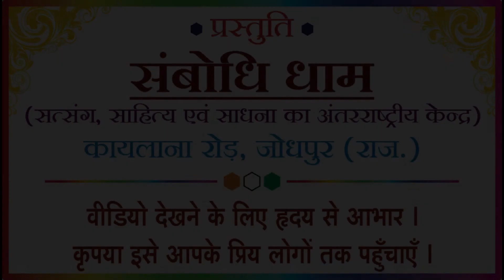क्यों और कैसे करें अच्छे कर्म (Kyon aur kaise kare achcche karm)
अगर आपके जीवन में बार-बार दुख और परेशानी आ रही है तो यह मंत्र अपनाएं।
क्यों और कैसे करें अच्छे कर्म (Kyon aur kaise kare achche karm)

मुनि शांतिप्रिय सागर जी के सुनहरे अंदाज में दिल को छूने वाले प्रवचन आप तक पहुंचा सकें। धन्यवाद।

दिल को छूने वाले प्रवचन देखने के लिए नीचे लिंक पर क्लिक करें👇👌

रोग प्रतिरोधक क्षमता और मेमोरी पावर बढ़ाने व लाइफ को पावरफुल बनाने के लिए संबोधि पावर योगा प्रोग्राम

कोरोना, कैंसर, हार्ड अटैक, बीपी, डायबिटीज जैसे रोग रहेंगे दूर, जिंदगी में खुशियां बढ़ेगी भरपूर

दिल को छूने वाली शानदार कहानियां देखने के लिए नीचे लिंक पर क्लिक करें👇👌

अगर आप किसी के काम आए हैं या कोई आपके काम आया है तो यह कहानी जरूर सुनें।
दिल को छूने वाली कहानी। सुनकर मजा आएगा।👌😀

डॉ. मुनि शांतिप्रियसागर, मुनि शांतिप्रियसागर, डॉ. शांतिप्रियसागर, Sambodhidham, SambodhiJodhpur

रोगनाशक, शोकनाशक, सुख और समृद्धि में वृद्धि, मनोवांछित पूर्ण करने वाला मंगल प्रवचन, मांगलिक प्रवचन,
pravachan Indore, pravachan Mahamanglik Jain, Mahamanglik Jain Dharm, Mahamanglik New year pravachan, Mahamanglik Indore, Mahamanglik live pravachan, Mahamanglik today pravachan, Mahamanglik dipawali, Manglik dosh nivaran pravachan,